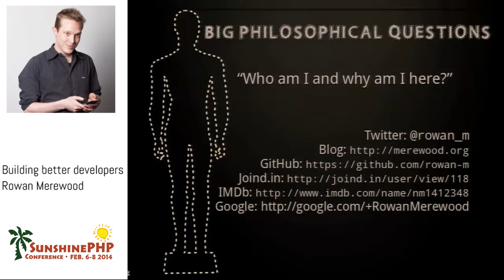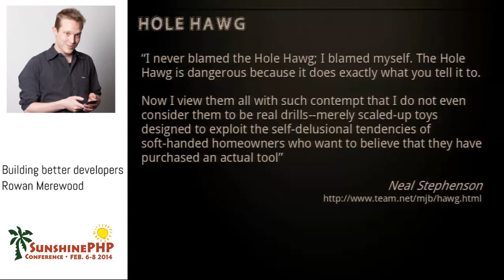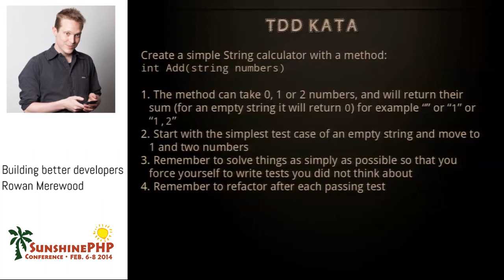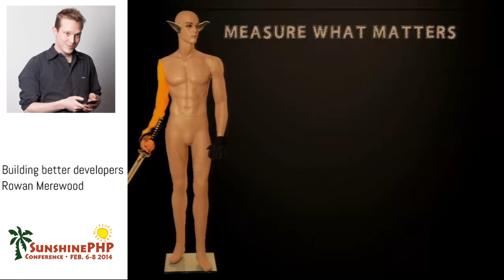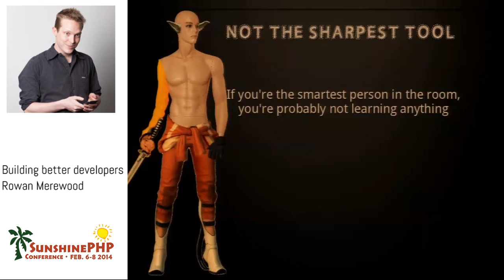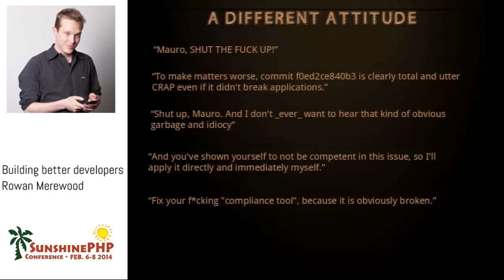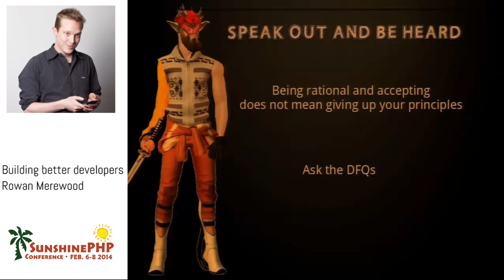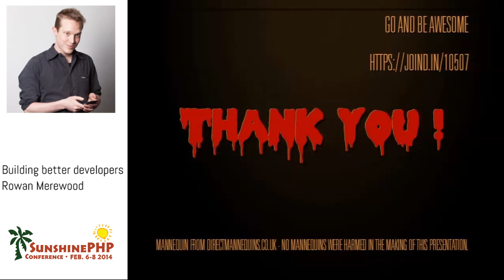Building better developers - Rowan Merewood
Thankfully, "rockstar" and "ninja" are now dirty words when it comes to describing developers. It's not about being a superhero, it's about simple, achievable steps to change the way you work. This talk collects together some personal favourite hints and hacks for improving how you approach software engineering. We'll dive into the Quake 3 source code, the Linux kernel mailing list and discover the One True Editor along the way.